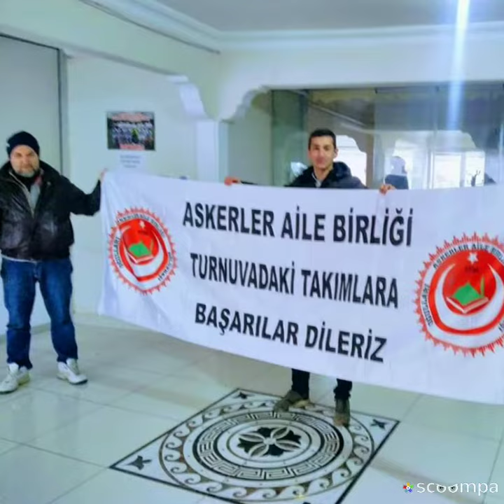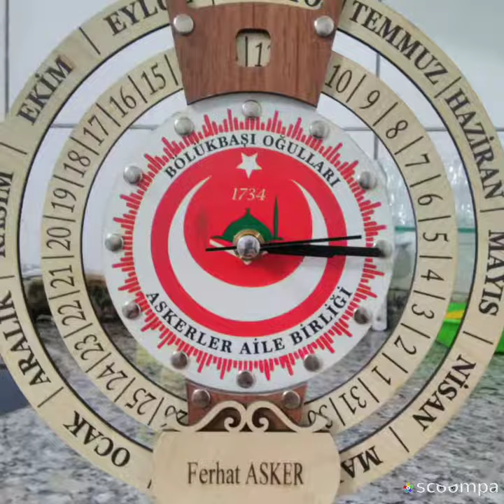Askerler aile birliği